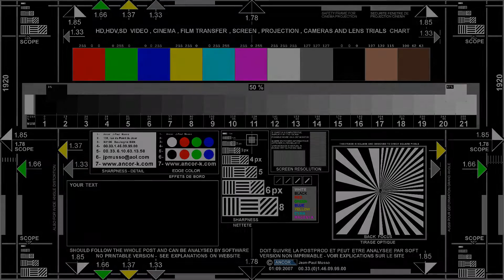Montée à l'alpage / Bière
Concert de cor des Alpes / Yodel / passage de la montée à l'alpage à Bière (17 mai 2012)